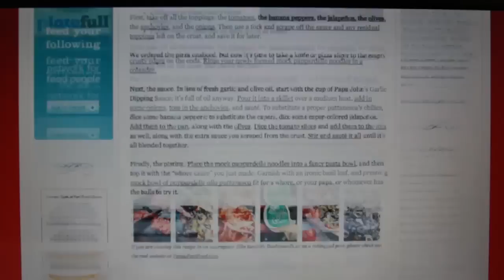Making Fancy Space Food at NASA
Fancy Fast Food creator Erik R. Trinidad tours NASA's Goddard Space Flight Center, before attempting to make leftover astronaut food look fancy — now that the U.S. manned space program has been put on hiatus.  (Produced by Erik Trinidad, Maggie Masetti, Sara Mitchell, and Maurice Murdock.)

(The views and opinions in this video are not necessarily shared by NASA, nor do they reflect any of their official policies.)